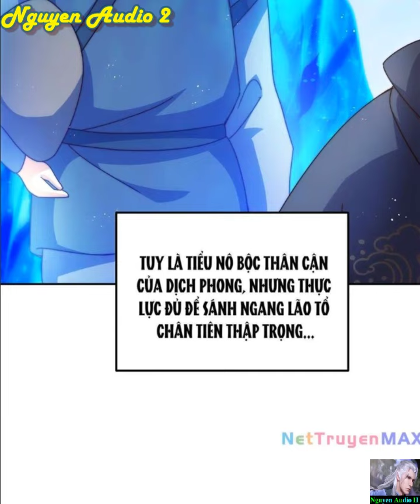Người Trên Vạn Người Tập 252|Sở hữu năng lực trên Vạn Người nhưng lại nghĩ mình là phàm nhân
Ta đã nói rằng chỉ có một trăm triệu hào quang để thống trị thế giới. Họ không tin điều đó. Màu vàng lớn ở cửa nói rằng ta sẽ là một bậc thầy về võ thuật. Họ đã tin tất cả. Chúng ta thức tỉnh! Tôi không phải là thần chiến tranh mà các người đang tìm kiếm.